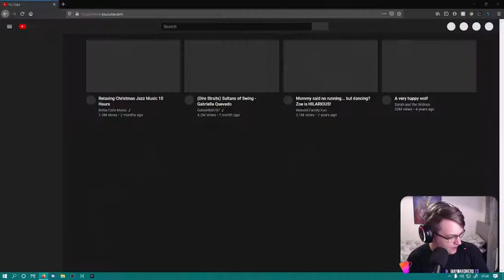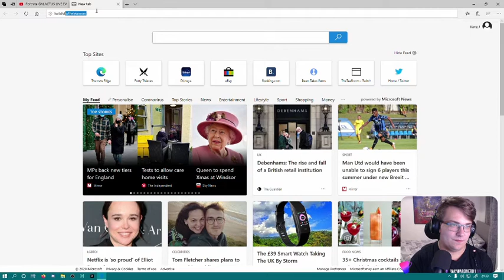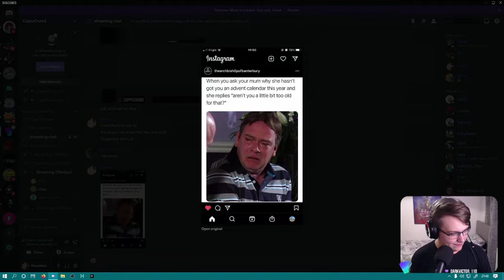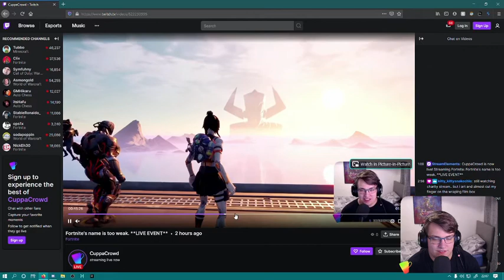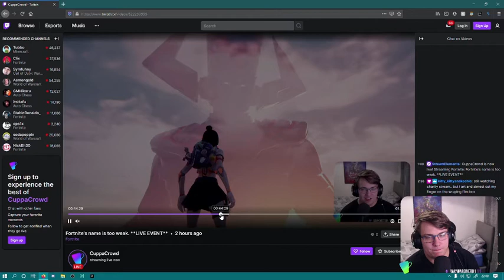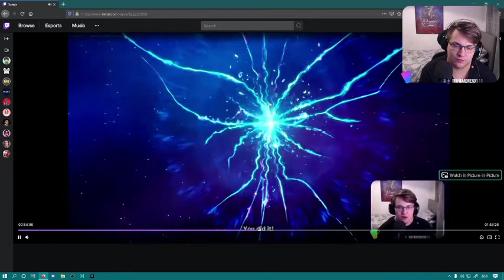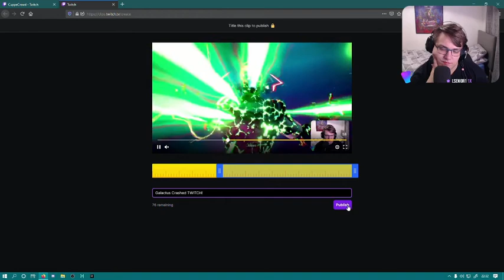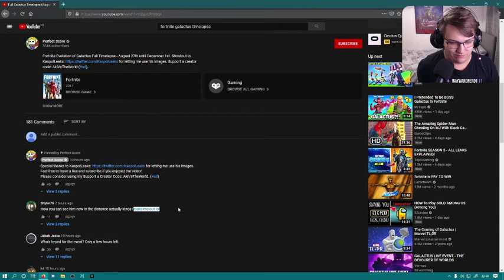Fortnite Galactus Live Event Coverage w/ Kane And Ozzy - 1st December 2020